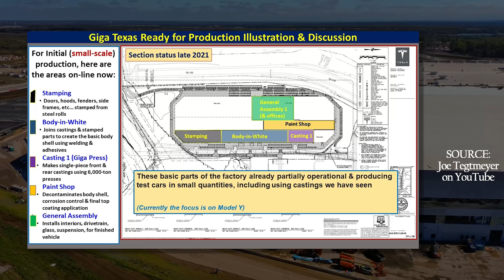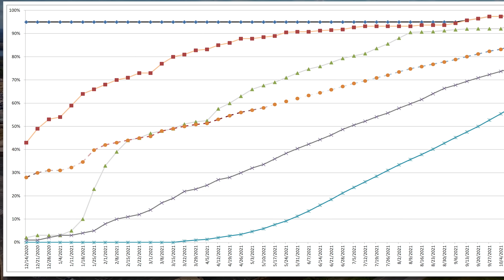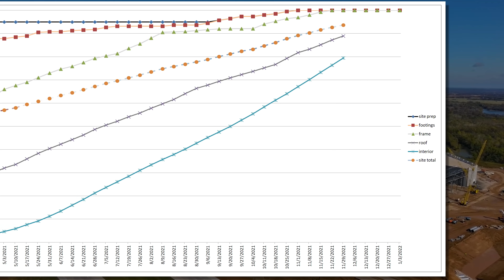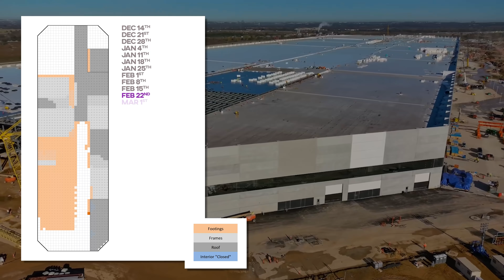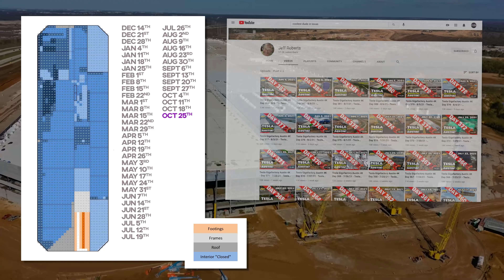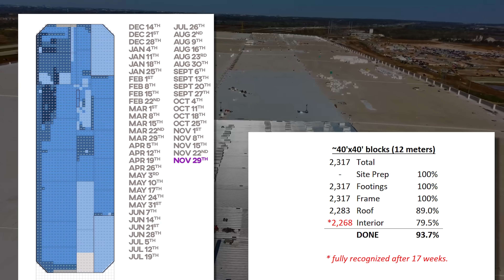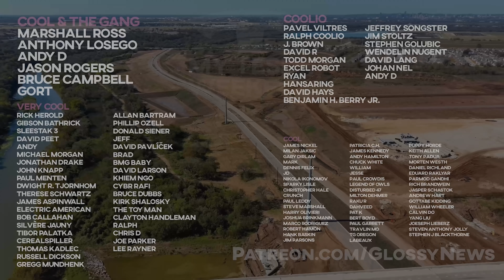Giga Texas has started production, and it's 94% done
for early access, bonus content, and an AD-FREE experience.

Thanks to Jeff Roberts for use of his drone footage and Joe Tegtmeyer for use of his graphics

The home stretch is truly here. With the last bits of framing done last week, leaving only the roof and interior to go, there’s not much left to track, but the equation from the very first installment of this series, almost a year ago, has held up remarkably well.

The first thing to realize is that a fair amount of this is already done, at least in terms of the heavy concrete areas. Concrete slabs go in a lot more quickly than site prep or the caissons for the footings. And asphalt goes in significantly quicker still. Sure, the parking lot isn’t paved, but it doesn’t have to be to hold employee cars, and when the time comes, they’ll burn through it in a matter of days.

All of these elements are underway, and this week we’ve seen a lot of sod and potted plants brought in, and new pavement as well. The reason these aren’t counted separately in the tracker is because on other construction sites, specifically Giga Shanghai, these were finished during the 17-week period between the walls going up and the official completion. Since it’s already captured neatly by another bit of existing math, there’s no need to complicate things by tracking it separately.

5 of the major production areas at Giga Texas will be complete on or before December 31st, with some of the permits already issued. Those areas are stamping, casting, body in white, paint, and general assembly. In other words, everything you need to build a Model Y, apart from battery cell production.

The first three projections in this series, from back in 2020, showed an estimated completion between December 16th and December 27th, and it looks like it’s going to be just about in that range. Were it not for the record breaking ice and rain storms, who knows how much closer it would have been.

The only real tracker-related news this week is the progress on the roof which increased nicely in the central corridor before the holiday break brough the site to a virtual stand-still.

My big question for you guys is where the heck do you think the loading and logistics lot will be? What’s your guess?

So let’s take a look at the progress graph.

The site prep and footings were finished a month ago, with the framing catching up last week, leaving only the roofing and interior work left to count. Not bad.

The site’s overall progress inched up to 94%, but don’t let this rock solid trend mislead you, it will start slowing significantly after next week? as the interior slowly counts up the 17-weeks for each of these final interior squares.

The roof picked up a bit, though less than I expected, on account of most of the week being enjoyed in the celebration of family, rather than work. This may be finished in the coming week, but it’s so close to done it hardly matters.

The interior had a solid week, but since we’re down to fewer than 50 squares left to first mark as complete, this rate will only slow from here out until the end. If you want to better understand the methodology behind the count, look back through some of the previous videos in the series, or ask specific questions in the comments below.

Isn’t it a bit unfair to count a square as “interior” when I can clearly see inside and it’s obvious nothing has been done yet? Well, yes, because if the space is already closed off to the elements on three sides, it’s underway. The first week counted gives a weighting of zero, so just because it’s marked doesn’t mean it’s complete, just that it’s in progress and its count has likely begun.

So let’s look at the sitemap for this week and go from there. I am not going to focus as much on the Phase 2 extension, since they’ve paved part of this area, and it’s unclear if it’s even meant to take place right away, or much later. So this is what Giga Texas looks like as of November 29th, 2021, and let’s roll it back to December 14th of 2020 when this tracker first launched, and go through it, as we do, week by week.

As of November 29th, Giga Texas, the future birthplace of your CyberTruck is 94% done and will be complete, for lack of a better word, in a total of 529 days from groundbreaking on or about New Year’s Day. It will obviously be “done” in some capacity well before then, and also not completely done until some time quite a bit later as more areas of the factory come online. At this point it’s more a matter of how you personally decide to count it.

So what do you think? Will the factory be essentially done in 33 days, assuming we don’t account for the long tail of interior work?